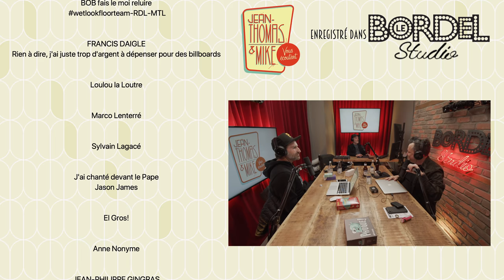#24 - Jean-Thomas et Mike Vous Écoutent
Jean-Thomas et Mike sont en studio pour répondre à vos questions.